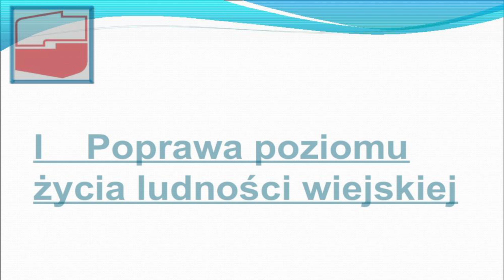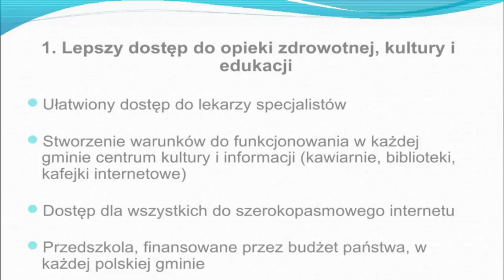TVSLD : Konferencja o Rolnictwie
Rolnictwo , konferencja programowa SLD